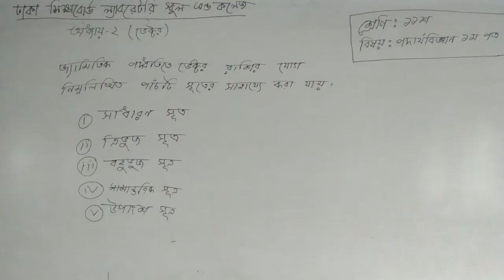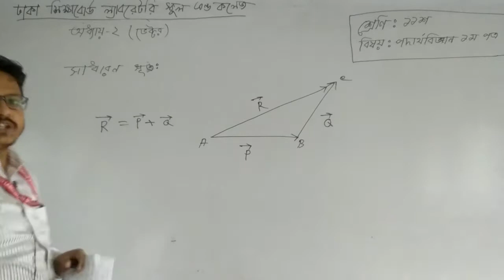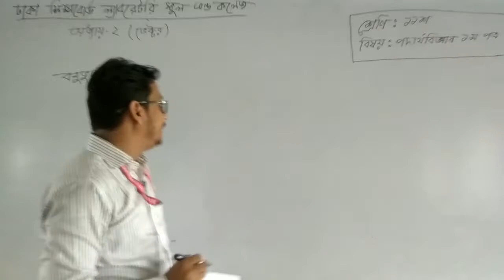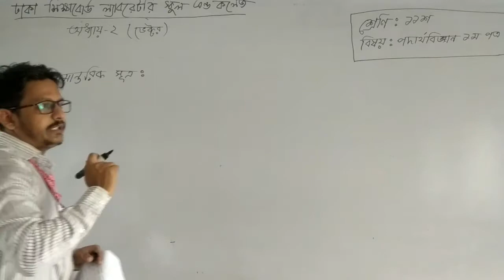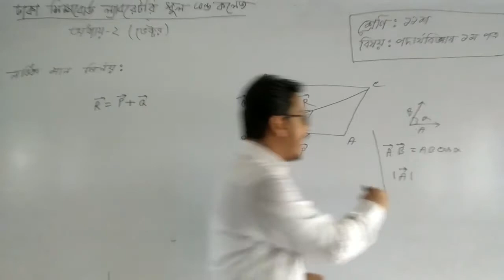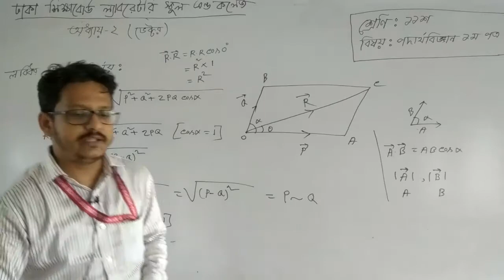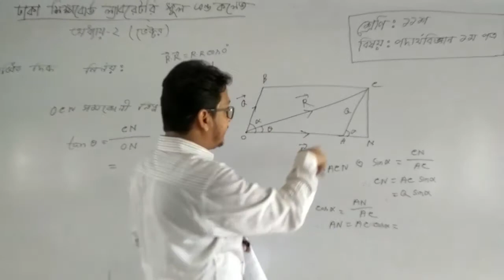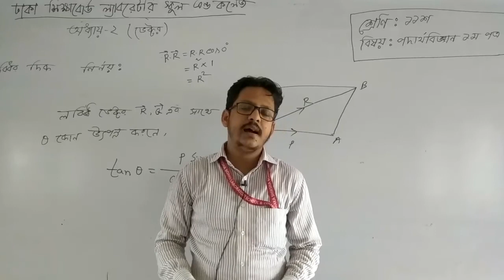১১শ শ্রেণি, পদার্থবিজ্ঞান ১ম পত্র